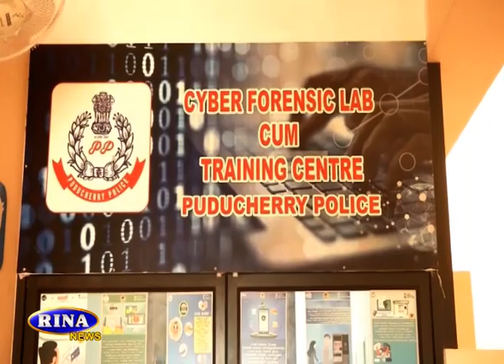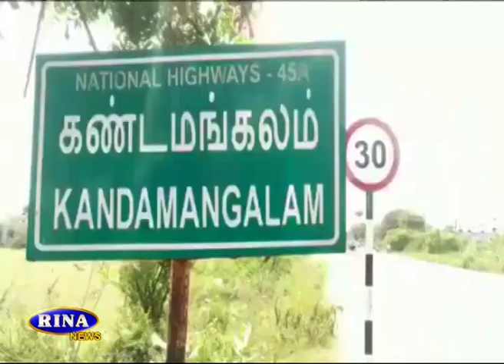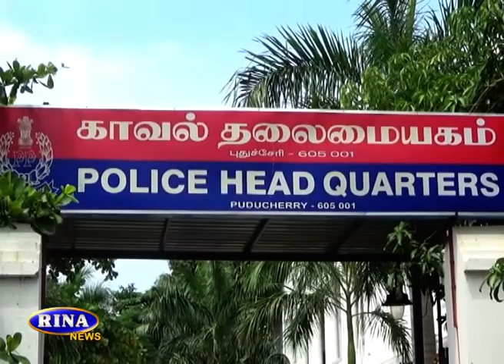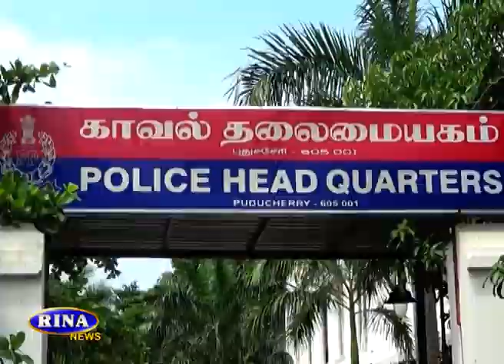RINA NEWS TODAY 20 01 2022